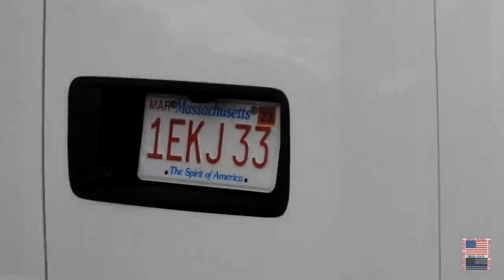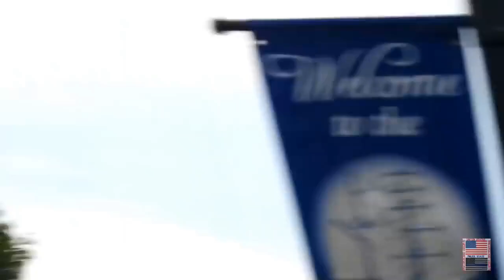Crazy Grandpa doesn't know citizens rights!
Welcome to Patriot First Audits. With the information provided from patriots such as these, it's important to remember to always exercise your rights and always film our public officials.

Todays videos come from the following channels. Please be sure to visit their channels and tell them PFA sent you!

00:00 - Intro
1:10 - Mass Accountability

- InnoGear Mic Boom
- Zoom H1N Microphone
- Audio-Technica AT2020